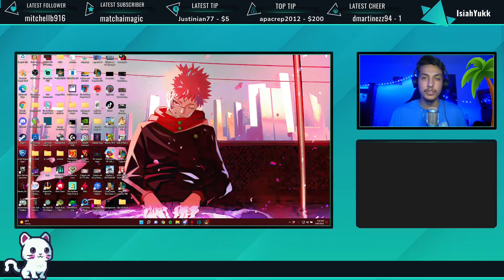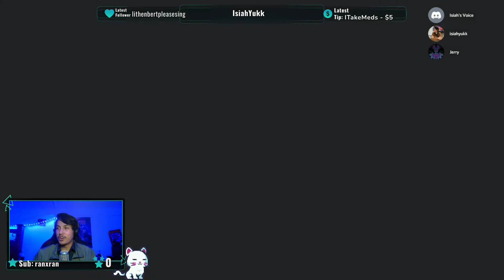Masters Player Coaches Twitch Reroll Comp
Coaching my friend by reviewing a TFT vod of theirs. If you would to be coached or want to see live gameplay then consider following my twitch